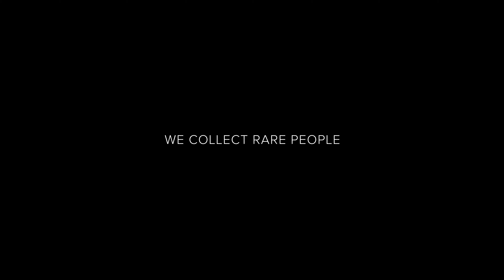Introducing the new Czapek Antarctique Passage De Drake Roaring Forties